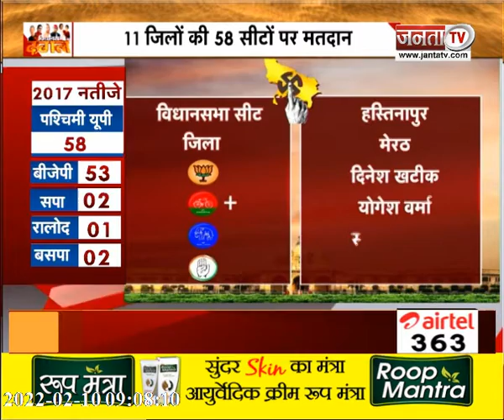UP Election 2022: युवाओं के मन में क्या है वो मुद्दे, जिन्हें सोचकर कर रहे मतदान, सुनिए | Janta Tv